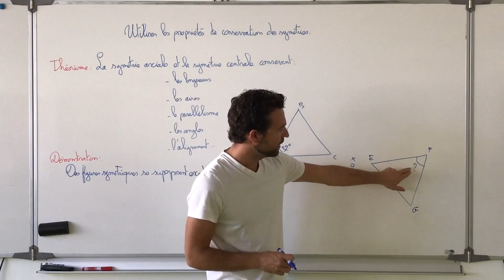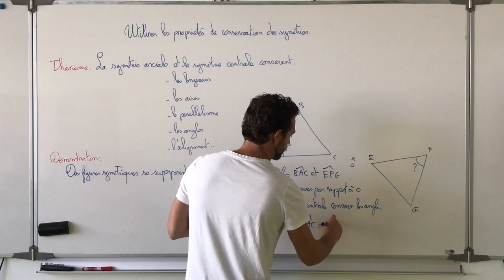Utiliser les propriétés de conservation des symétries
On démontre les propriétés de conservation de la symétrie et on montre rapidement à quoi elles servent.